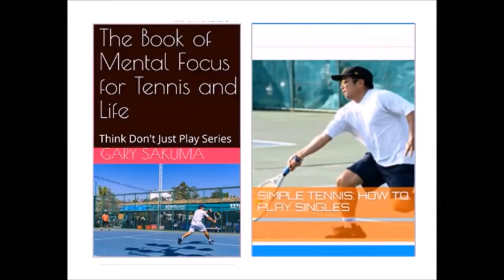Ntrp 4.5 Amy vs G pt 2 March 2018